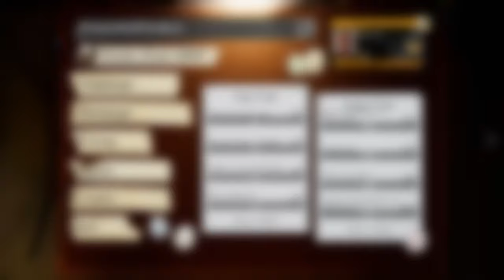PHASMOPHOBIA owns us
Popular horror game Phasmophobia has received many updates making it seem as if it is almost a whole new game... question is does it still scare the sh*t out of you? Well the answer is pretty simple, watch until the end for us to find out the hard. Join us on our ghost hunting adventures where we face the toughest and most relentless ghosts ever caught on camera!